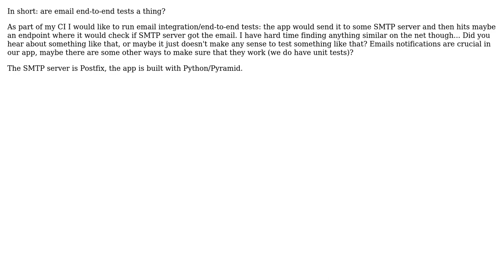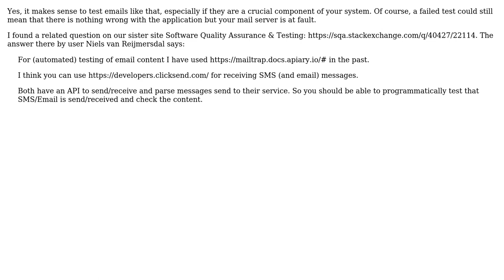Software Engineering: End to end email tests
With thanks & praise to God, and with thanks to the many people who have made this project possible! You are responsible for your own actions.